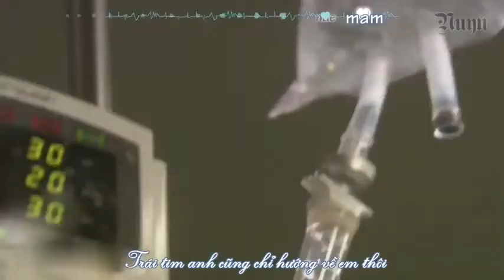SS501 - 지울 수 없는 사랑 Love That Can't Be Erased (Surgeon Bong Dal Hee OST) (Vietsub/Engsub/Hangul/Kara)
SS501 - 지울 수 없는 사랑 2007 Love That Can't Be Erased
Surgeon Bong Dal Hee OST Vietsub/Engsub/Hangul/Kara
Lee Yo Won as surgeon Bong Dal Hee, 1st year cardiothoracic surgery resident, approaches her life and work with a simple-minded gungho sincerity. She's had frail health since she was a little girl, and after she undergoes heart surgery, Dal-hee decides to pursue her dream of becoming a doctor. She graduates from a little-known medical school in her hometown, the remote island of Ulleungdo, and against all odds, gets accepted into the prestigious Hankook University Hospital residencyprogram in Seoul. Dal-hee is determined to become a cardiothoracic surgeon, all the more so because of her own heart condition.
Plot: Bong Dal Hee works under Dr. Ahn Jong Geun _ Lee Bum Soo, a cardiac specialist, and even though they don't get off to a good start, the two grow fond of each other as time goes by. Dr. Lee Geon Wook _ Kim Min Joon divorced his wife, Dr. Jo Moon Kyung _ Oh Yoon Ah, after he found out that his 6-year-old son was actually fathered by another man before they married. He still has feelings for her, but feels betrayed and cheated. This medical drama portrays the lives of resident doctors, their ups and downs, depicting crisis in a hospital as well as politics among its management staff.
So I recommend you to watch this drama. You gonna love her for sure.